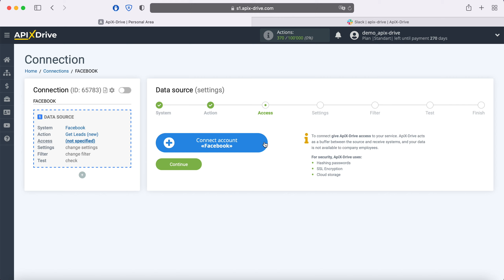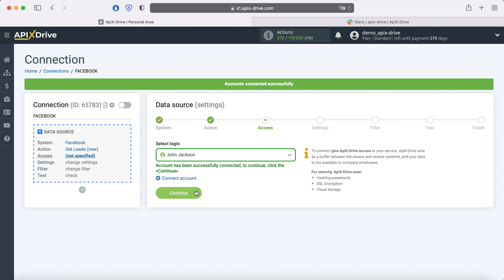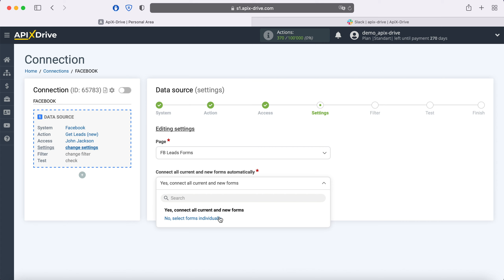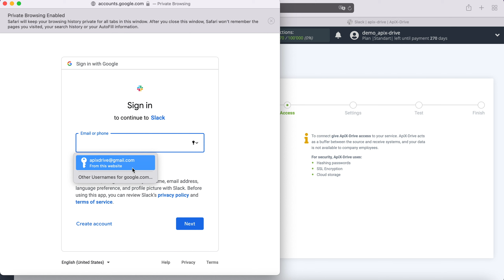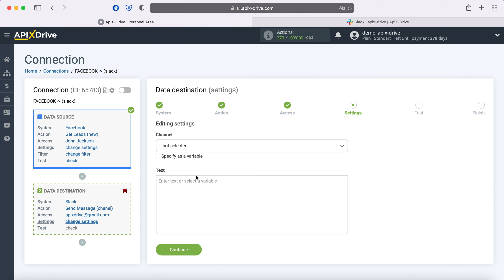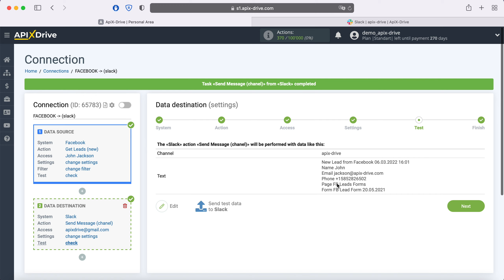Facebook and Slack Integration | How to download new leads from Facebook to Slack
How to download new leads from Facebook to Slack? Integrate Facebook and Slack whith ApiX-Drive

In this video tutorial, we will learn:
✓ How to connect Facebook and Slack
✓ How to add channel from Facebook to Slack

【Video Navigation】
0:00 - Introduction
0:36 - Setting up Facebook as a Data Source
2:40 - Setting up Slack as a Data Receiver
5:43 - Setting up auto-update

➤ Steps to connect Facebook and Slack
1. Link your Facebook and Slack account with ApiX-Drive
2. Select Facebook as your data source App and 'download new leads' as your action
3. Select Slack as your data receiver App and 'add channel' as your action
4. Map Facebook fields to relevant fields in Slack
5. Turn your integration on auto update.